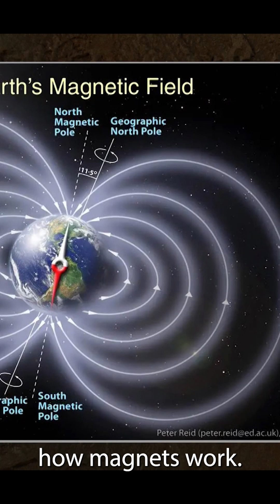Does the Earth's decreasing magnetic field support the creation model?earth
Astrophysicist Dr. Jason Lisle guides us through key questions about Astronomy and the Bible. When the Bible describes the cosmos, are those descriptions accurate? How did the Webb telescope confirm creationist predictions? What are some evidences that the universe is much younger than cosmologists claim?